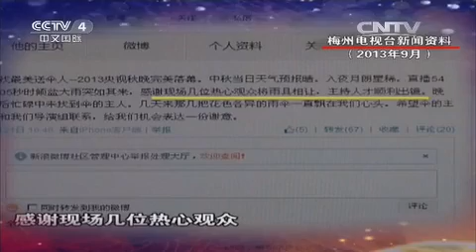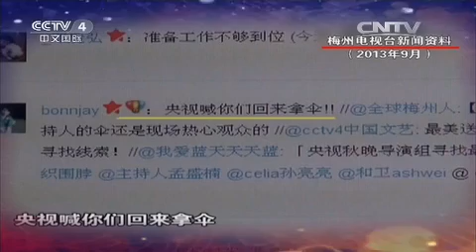回忆2013年梅州月中华情中秋晚会 【中国文艺周末版 20150913】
本期节目主要内容： 本期与大家一起回忆2013年梅州月中华情中秋晚会，这个中秋晚会因为鲜活、生动、感人的话题，受到了广大观众的认可，本节目邀请当时出演的演员为大家现场演出。 1、歌曲《莫斯科郊外的晚上》，演唱：李玉刚； 2、《花满楼》，表演：广东汉剧院传承研究院； 3、歌曲《离不开你》，演唱：黄绮珊； 4、歌曲《故乡的云》，演唱：黄绮珊； 5、《那么爱你》，演唱：沈阳杂技团； 6、《志存高远》，演唱：武当太极功夫团。